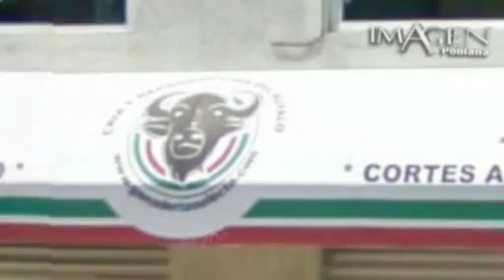Se esfumó el negocio de la carne de búfalo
Afectó a carniceros, surtió a Spas y tenía su propia distribuidora. Hoy que Coronel está preso y Marín vinculado con Los Beltrán, este negocio ganadero prácticamente se ha esfumado.